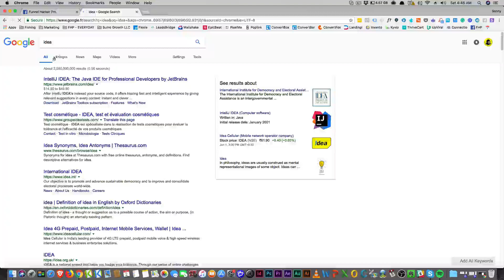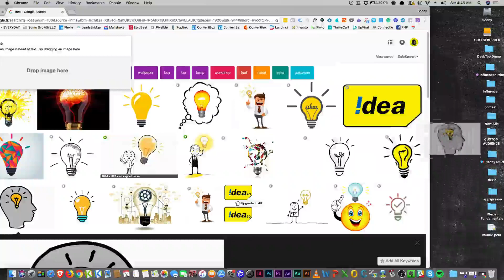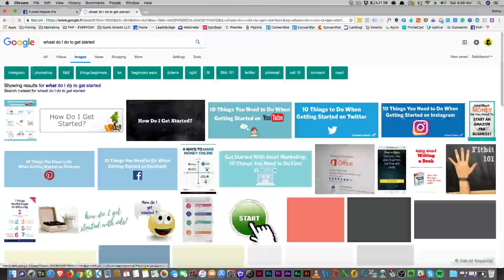How To Start Your Digital Marketing Agency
This is probably the question I get asked the most
When starting your digital marketing agency

or a facebook ads agency you have to remember that it's all about your client and never about you

your clients have needs and it's your job as their Marketing Consultant

to know how to ease those pains TODAY

when you get started with social media marketing agency you are going to
have to know how social media marketing can fix your clients pain today

Unfortunately, SEO takes to much time

45 Pre-Approved Profitable niches Grab The list FREEDM™ Is Just a click Away My SMMA Course | Tai Lopez Notes on Mp3 | ChatBot Agency Course | Learn Affiliate Marketing | Beginners Affiliate Course for $7 | AMAZON FBA MASTER CLASS